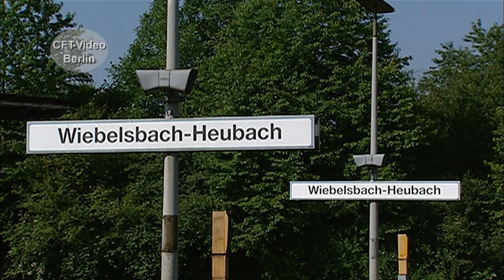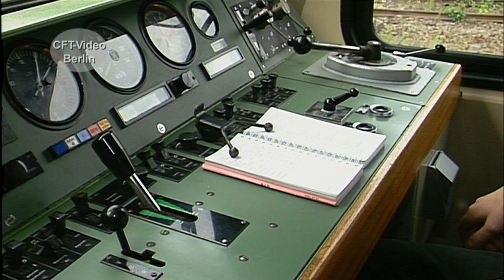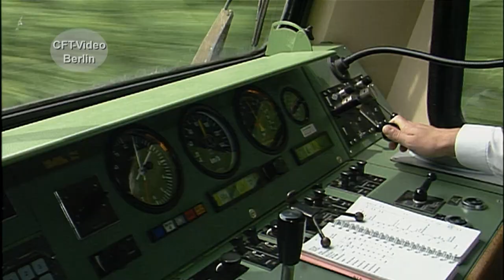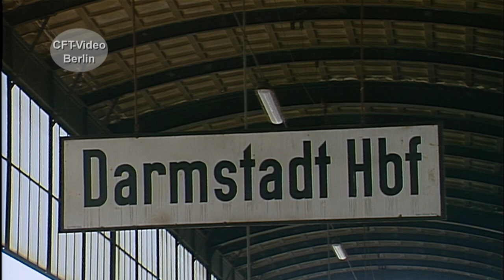Baureihen 218 und 628 auf der Odenwaldbahn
Die Odenwaldbahn verbindet Eberbach und Hanau mit einem Abzweig nach Darmstadt. Neben den den Regionalexpresszügen mit der Baureihe 218, sind ab Wiebelsbach-Heubach 628er nach Hanau und nach Darmstadt gefahren. Heute fahren Intino-Triebzüge der Vias diese Leistungen. Viel Spaß beim Anschauen. Hier mehr zur DB in den 2000er Jahren